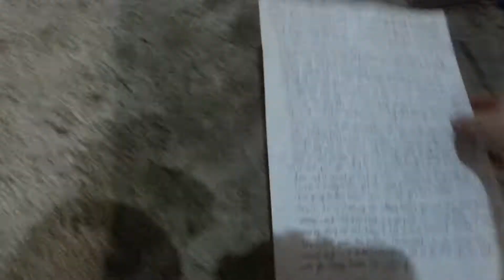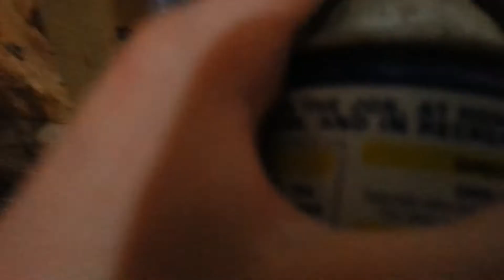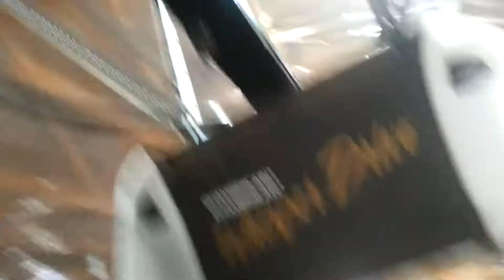Garage Door Maintenance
I this video I was at my friend's house and I lubricated their garage doors and I wanted to video it. I will also show you how to program a remote.